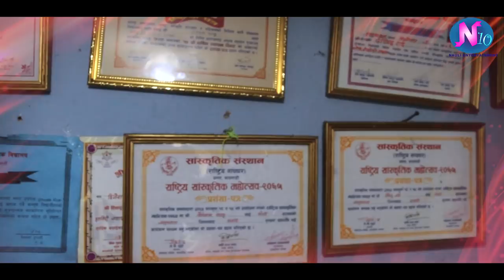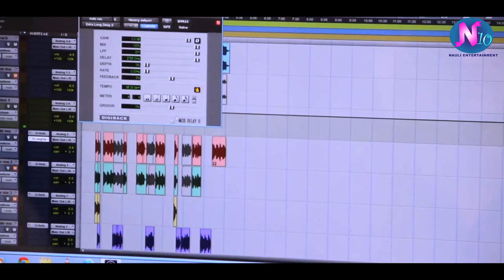Aashule Bhijeko Mero Prem।। Nauli Yamphu ।। Dipendra Yamphu || BB Anuragi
आँशुले भिजेको मेरो प्रेम.. Nepali New Song By Nauli Yamphu
  Nauli Entertainment official YouTube channel

Vocal : NAULI YAMPHU
Lyrics/Music : DIPENDRA YAMPHU
Arranger : BB ANURAGI
Studio : Prism Digital Recording Studio Babarmahal, Kathmandu
Camera/Edit : BISHAL RAI (MFU VAE)
  Mangsuk Technology Pvt.Ltd.